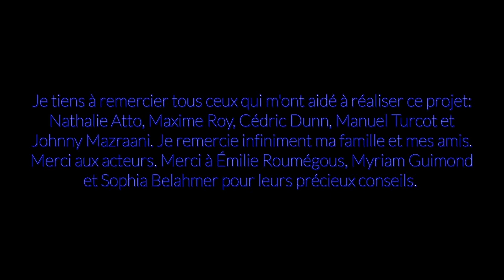La Noyade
Sophie, qui rêve de devenir une nageuse professionnelle, voit ses rêves se détruire...

Écrit et réalisé par Joseph Liane